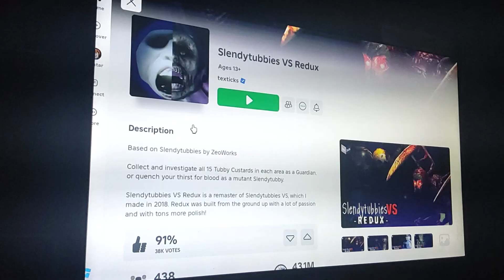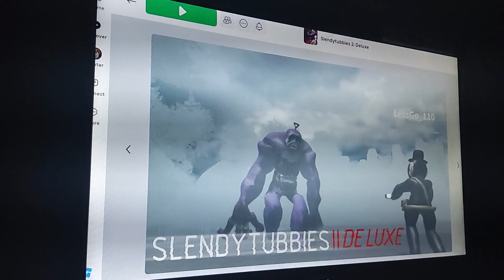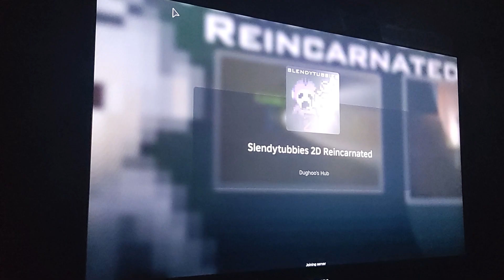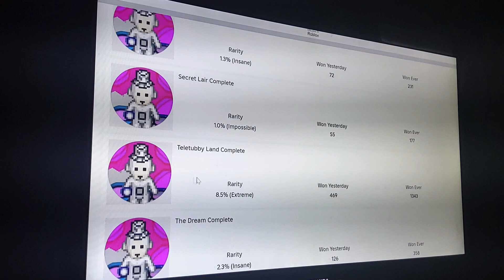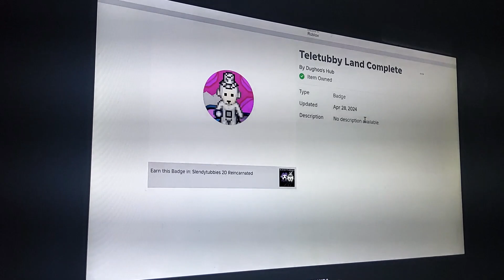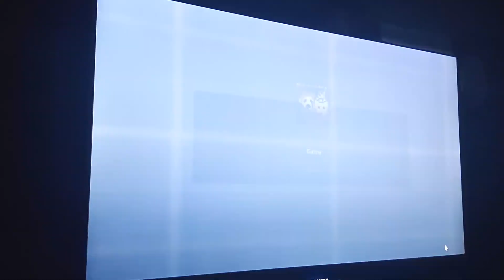Slendytubbies 2D Reincarnated Roblox